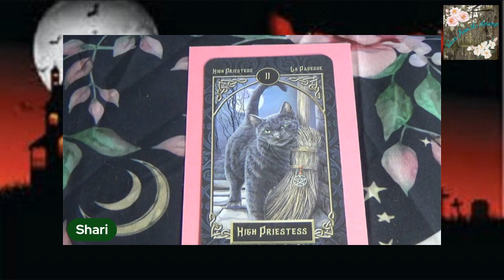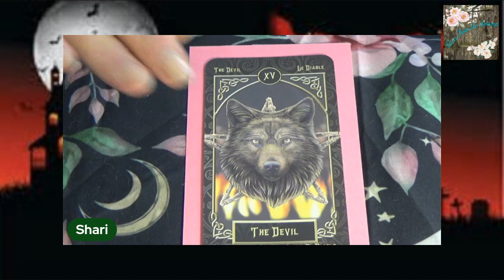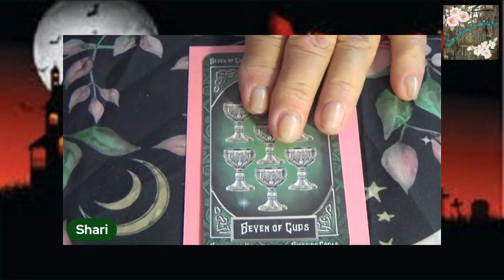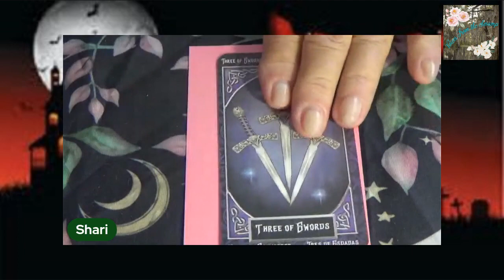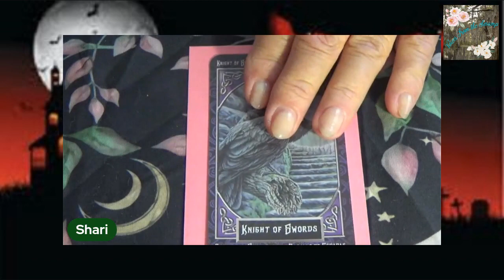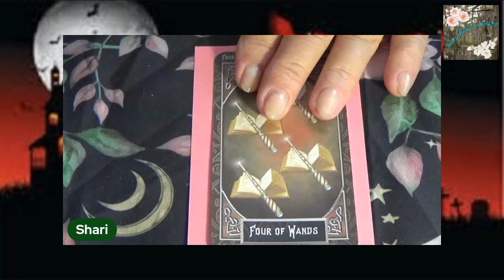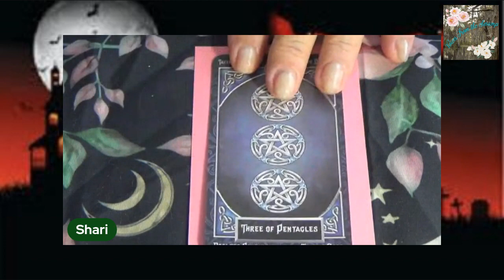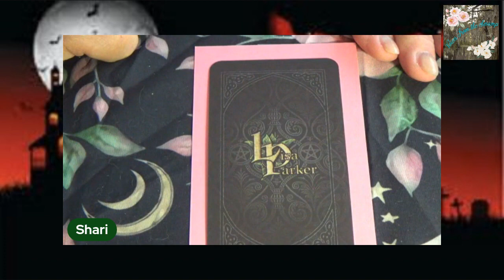Card Flip for Tarot Familiars Deck by Lo Scarabeo, Illustrated by Lisa Parker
From the artwork of world-renowned fantasy artist Lisa Parker, Tarot Familiars is a deck of charm, mystery, and animal magic.

You can catch me on YouTube on my channel @VoicesFromtheSwamp. I do mini-readings during live streams and offer private, in-depth readings as well.

I will send you a list covering the options & pricing I offer.